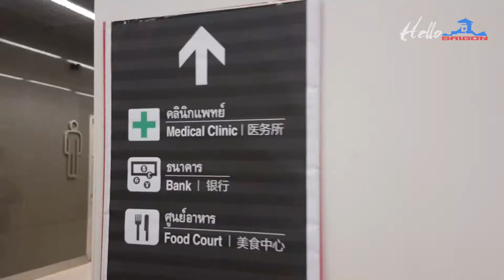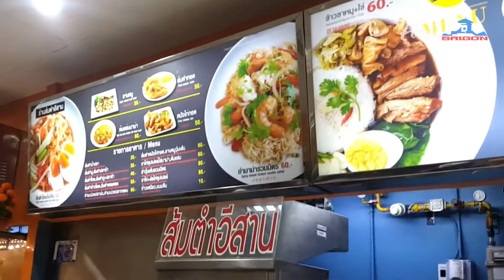Mém Té Xỉu Vì Tưởng Gặp Trấn Thành Ở Xứ Chùa Vàng | Thailand Travel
Thanh niên nói tiếng Việt như tiếng Thai rất dễ thương trong quán ăn thoáng nhìn
cứ tưởng Trấn Thành ở xứ Chùa Vàng.
Rất mong nhận được sự đóng góp, chia sẻ của các anh/chị để kênh Huy Sài Gòn được phát triển tốt hơn.
© Bản quyền thuộc về Hello Saigon
© Copyright Hello Saigon & Do not Reup